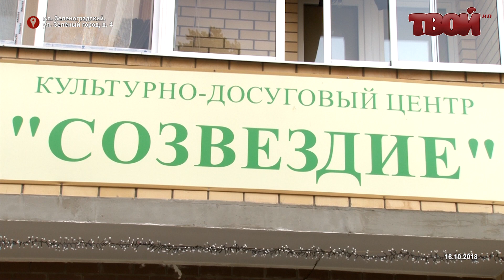Время мудрых.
18 октября в городском поселении Зеленоградский отпраздновали День пожилого человека. Торжественный концерт проходил в культурно-досуговом центре «Созвездие». Выступления местных коллективов, сладкие подарки и множество добрых слов от юных артистов своим бабушкам и дедушкам – на несколько часов старшее поколение смогло отвлечься от ежедневных хлопот и зарядиться положительными эмоциями.